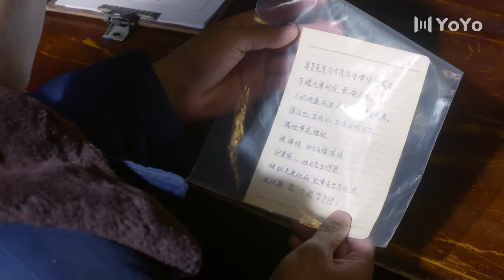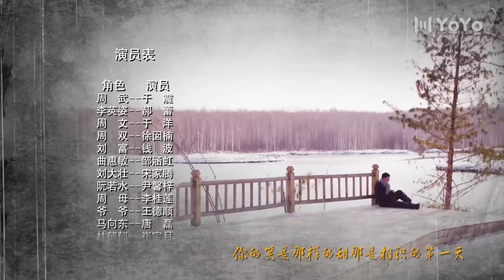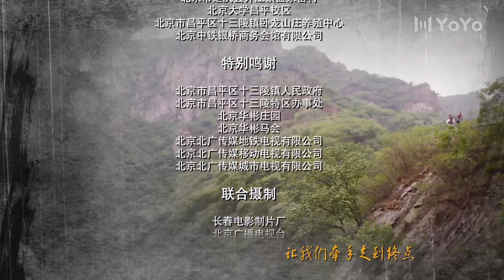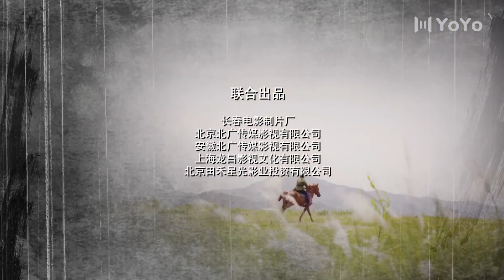精选电视剧 《红色风暴》 12 | 有血性的乡村知青与他一生挚爱的女人一起经历不少磨难的感动爱情故事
导演： 刘家成
主演： 于震、郝蕾、于洋、邹涵虹、宋家腾、徐囡楠、尹馨梓、崔宝月
恢复高考的第二年，知青周文和周武兄弟俩经过一年刻苦学习双双中榜。在这高兴的时刻，却因家遭横祸，兄弟俩只能有一个去上学。周文在关键时刻选择了逃跑，并说出周武不是母亲亲生的这一事实，伤心的周武也离开了家。周武曾订下一门亲事，女方叫李英姿，李英姿为人敢说敢做，二人经历不少磨难终于在一起，并事事为周家着想。周家回城后，当了干部的周文私欲也开始膨胀，与周武的关系也一度紧张，最后周文走上一条不归路。周文被捕后，周武和李英姿去监狱看他，周文格外感动，哥俩提起往事，周文懊悔不迭。十二届三中全会召开了，李英姿和周武决定回农村大干一番事业，二人手牵手的踏入了崭新而充满希望的乡村生活。